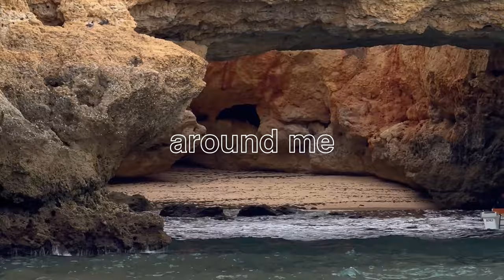How Travelling Inspires my Art (BTS Art Exhibition)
Join me as I prepare my latest collection of paintings for an art exhibition. Watch the behind-the-scenes process of finding inspiration, preparing, the sketching and painting.

I'll share how analog photography inspires my painting. Discover how the tactile, deliberate process of shooting on film helps me stay present and mindful. This unique approach enriches my artistic expression, infusing my work with a deep sense of presence.

Whether you're an art enthusiast or simply curious, this video offers a heartfelt glimpse into my creative process.